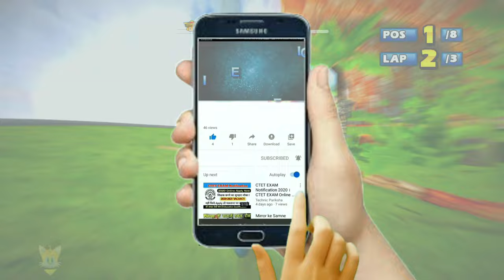RYO Shibuya Downtown 9 Laps Expert (Request) Sega All-Stars Racing. PC